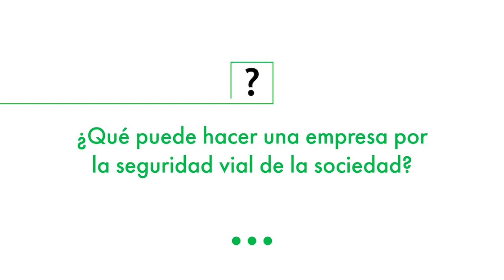Juan Llovet. Compromiso con la sociedad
La seguridad vial requiere el compromiso de todos. Cuando nos movemos compartimos la vía con muchas personas que a su vez tienen familias. Juan Llovet, Director de Comunicación y Sostenibilidad del grupo Gonvarri, analiza el compromiso de las empresas para proteger la salud tanto de sus empleados, familias y resto de personas con las que comparten la carretera diariamente.